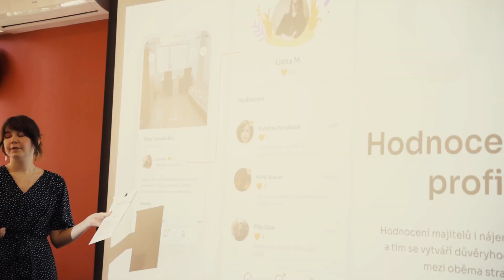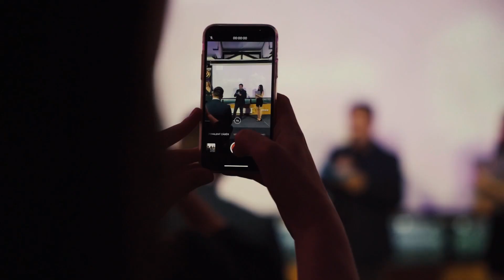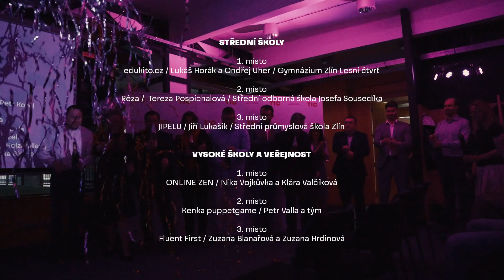Můj první milion – 2023 After movie